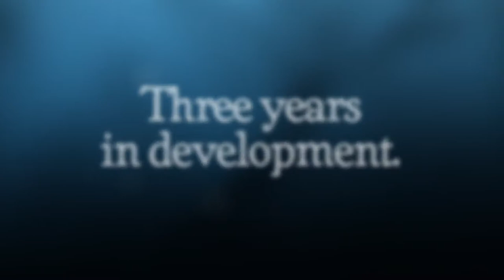Rapala Teaser Video